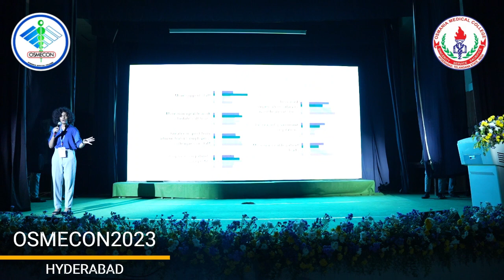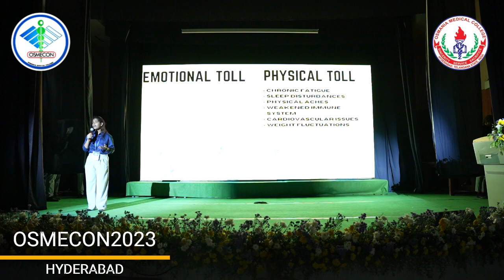HEART OF HEALER, MIND OF ASHES: THE STRUGGLE AGAINST BURNOUT | OSMECON 2023 | BY GMC, SURYAPET